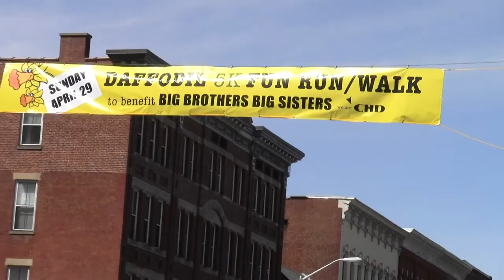2012_04_28_extravaganja_x005_freeconcord